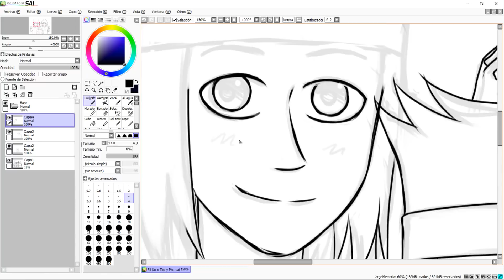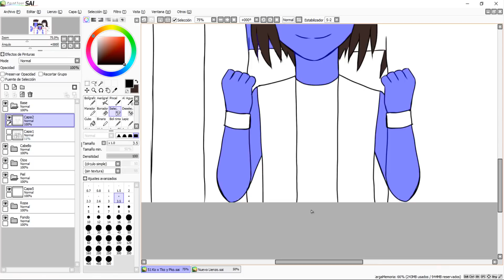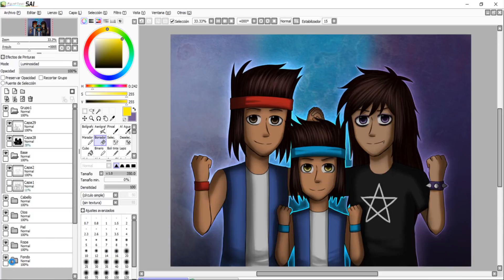Ko x Tko y Pko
Me encanta Muchísimo este Shipp Ko y Tko QwQ y esta vez me inspire Dibujarlos con un  hijo x3 me imagino que Pko seria hijo xD  (Pko es la Fusión de Ko y Tko xD) Espero que les guste Uwu